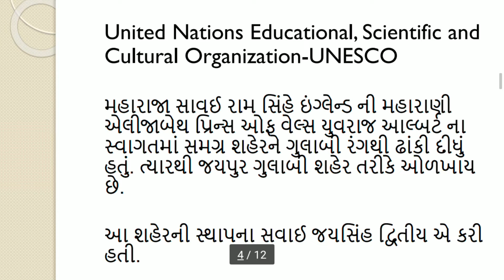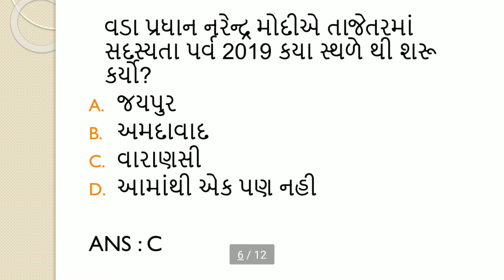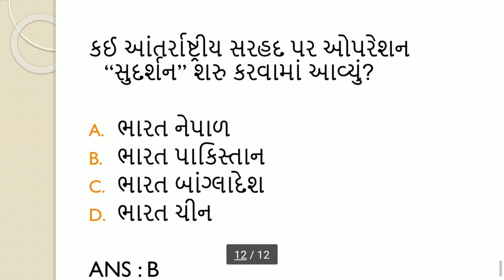9 july 2019 daily current affairs in gujarati | 9 જુલાઈ 2019 નું કરંટ અફેયર્સ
In this video explain of 9th july 2019 current affairs

BANK PO,
SSC,
RAILWAY,
MBA,